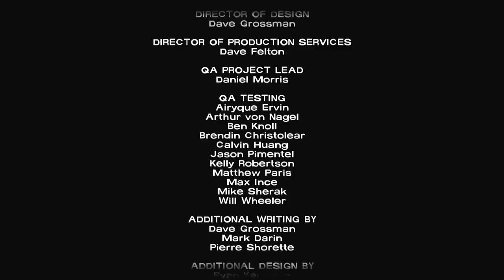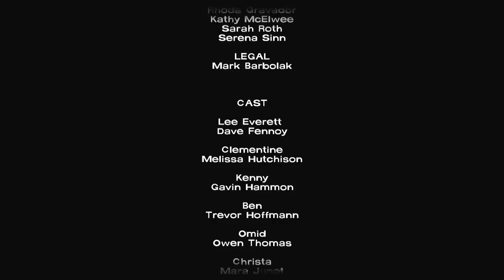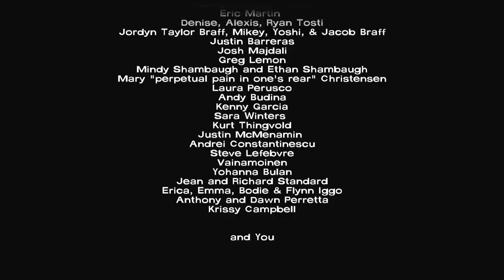Zagrajmy w The Walking Dead odc. 19 - KONIEC GRY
Oto dziewiętnasty, OSTATNI odcinek mojej serii Zagrajmy w The Walking Dead. Tym razem kończymy tę niezwykłą przygodę i poznajemy jej zakończenie. Przechodziłem wersję na PC z zainstalowanym spolszczeniem dostępnym na stronie grajpopolsku.pl. Dziękuję za oglądanie - fabuła The Walking Dead wywarła na mnie ogromne wrażenie i mam nadzieję, że podobnie było z Wami.